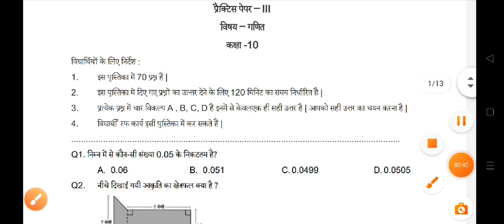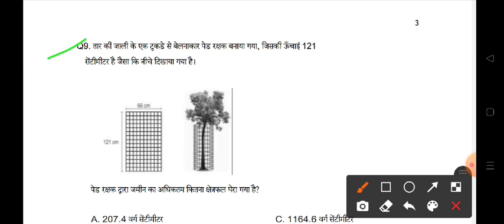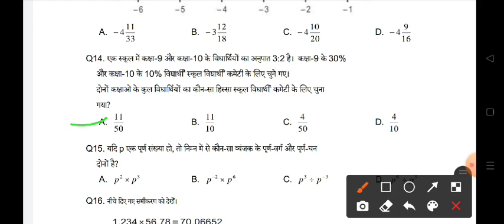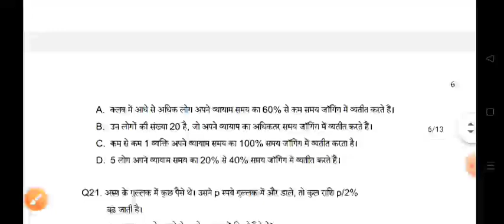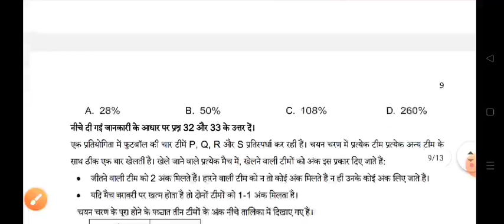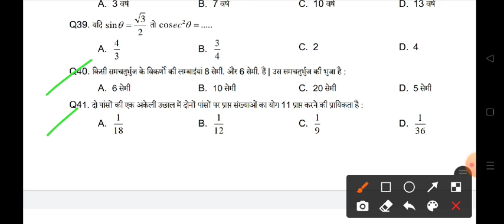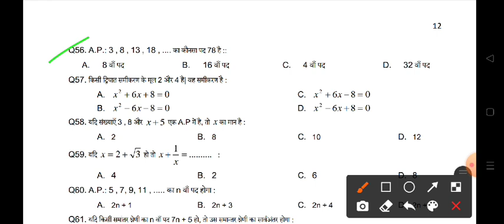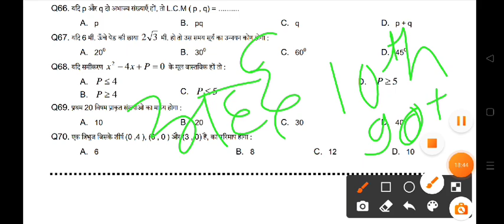राष्ट्रीय उपलब्धि सर्वेक्षण 10 वी गणित अभ्यास पेपर 3 | nas class 10 sst practice paper 3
NAS Paper 2021 10th Class PDF,
National Achievement Survey 2021 PDF,
NAS Paper 2021 10th Class hindi,
NAS 2021 in which Month,
National Achievement Survey 2021 login,
National Achievement Survey 2020,
National Achievement Survey PDF in Hindi,
National Achievement Survey class 10,
nas 2021-22 will be conducted for,
NAS 2021 Date,
NAS 2021 format,
NAS Exam 2021,
कक्षा दसवीं राष्ट्रीय उपलब्धि सर्वेक्षण टेस्ट 2021
कक्षा दसवीं हिंदी राष्ट्रीय उपलब्धि सर्वेक्षण टेस्ट 2021
class 10th rashtriya uplabdhi sarvekshan test class 10th NAS survey third practice test 10th hindi National achievement survey test paper class 10 rashtriy uplabdhi sarve test 3rd paper 10th rashtriya uplabdhi sarvekshan 3rd test full Solution
rashtriya uplabdhi test
हिंदी राष्ट्रीय उपलब्धि टेस्ट कक्षा दसवीं

Hindi rashtriya uplabdhi sarvekshan third practice test paper
राष्ट्रीय उपलब्धि सर्वेक्षण टेस्ट कक्षा 10वी हिन्दी अभ्यास पेपर 3rd
nas 2021 class 10 hindi practice paper 3